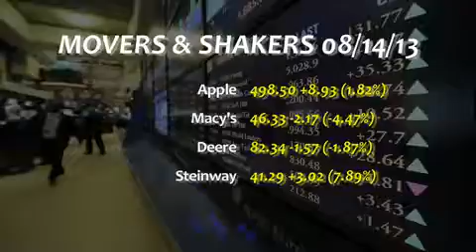Stocks dip during volatile session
08/14/13  After paring losses, stocks suddenly took a late afternoon dive as a Fed official suggested the central bank still needs to see more data before it begins to reduce its monthly bond purchases.